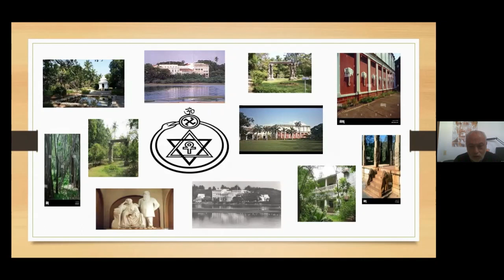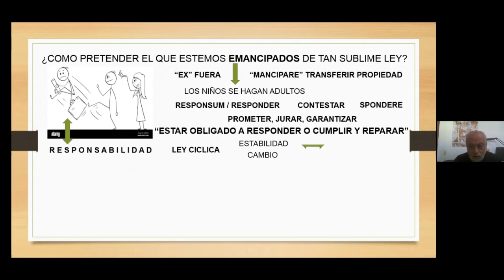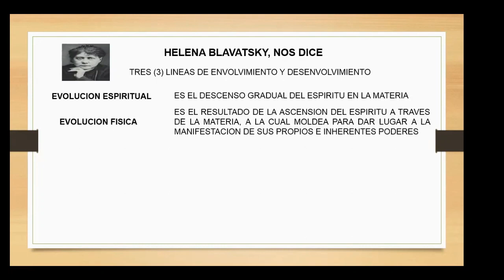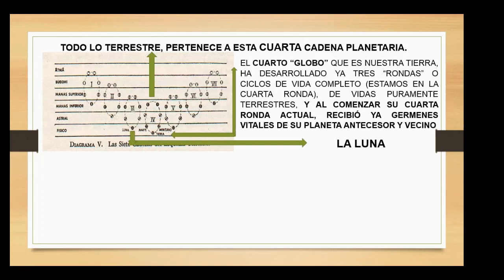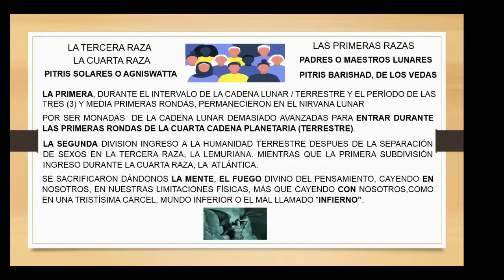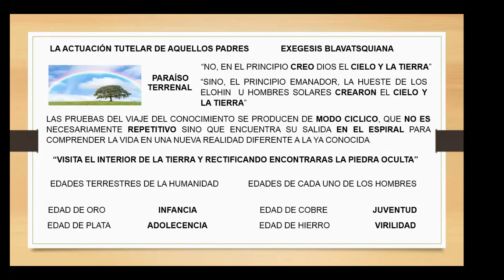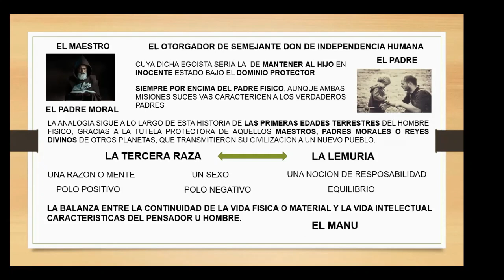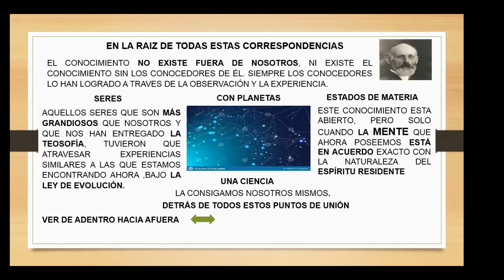NUESTROS PADRES - Armando Motta - 19/02/2023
Nuestros Padres . Charla brindada por Armando Motta, Miembro  y Agente Presidencial de  la Sociedad Teosófica en Colombia.

Domingo 19/02/2023